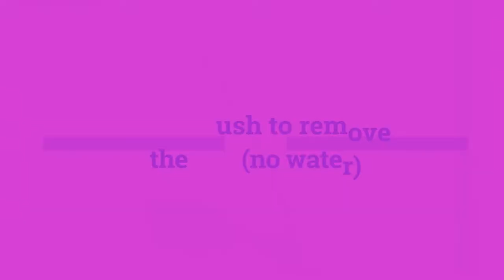Apply Lemon-eze on surface